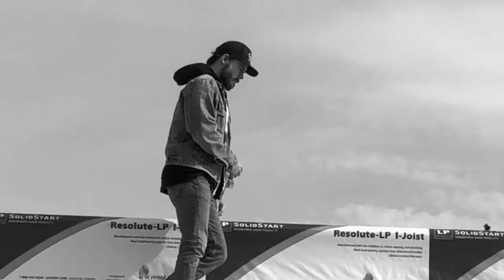Tyler Shaw - A BMX Video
This is Tyler Shaw. This is BMX.